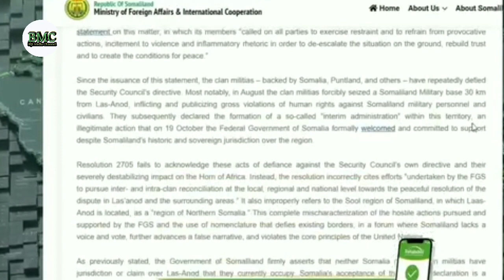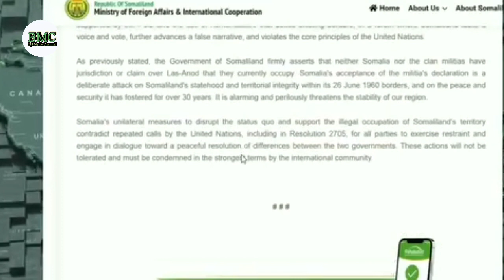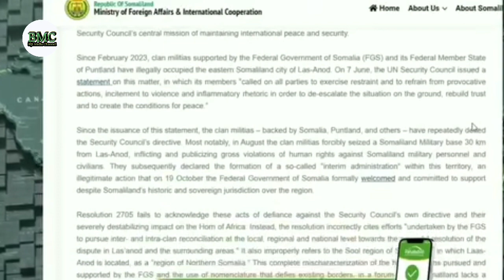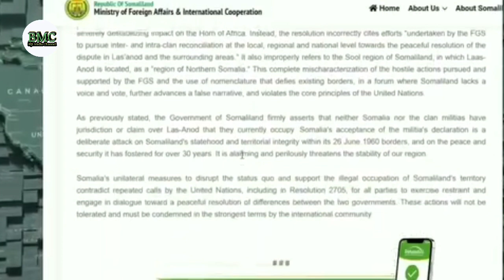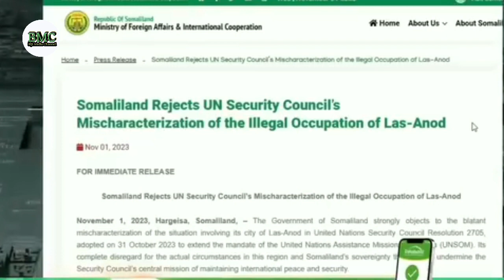WARARKA WARSAXAAFADEED KA SOO BAXAY WASAARADA ARIMAHA DIBADA XUKUUMADU MAYSOO QAADIN INEY JOOJISEY..